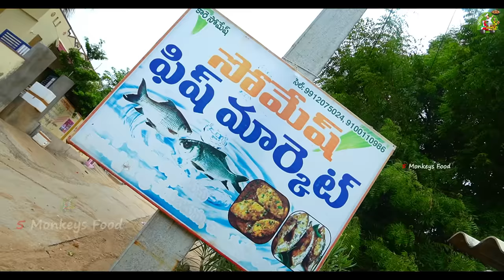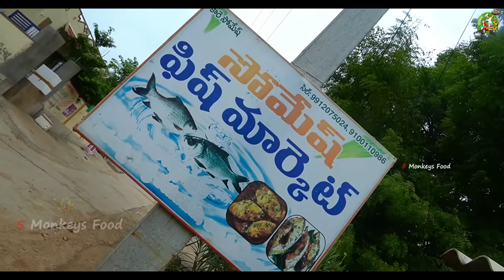Spicy Fish Curry at Vizag Colony | Weekend Trip From Hyderabad | Ft.5monkeys Food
Dhanyavaadaalu mee 5 Monkeys Food Gumpu😍🤩
Jai Hind 🙏